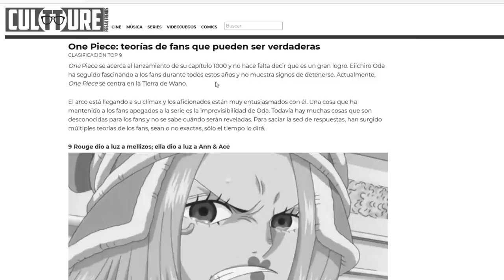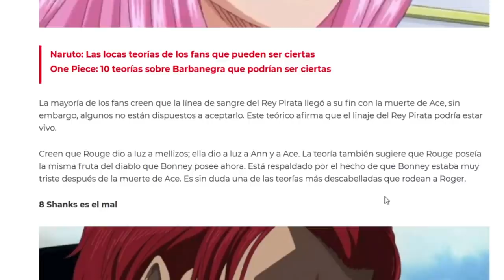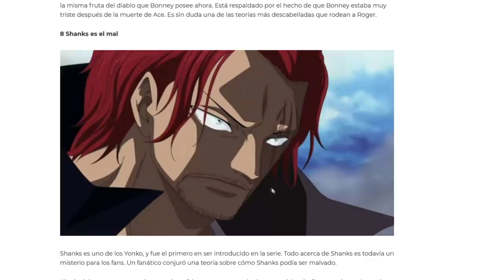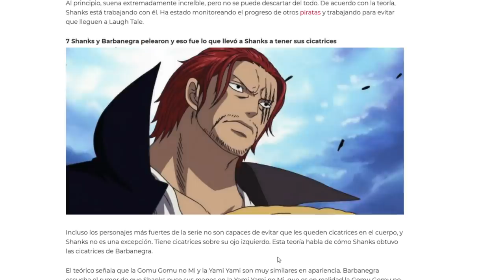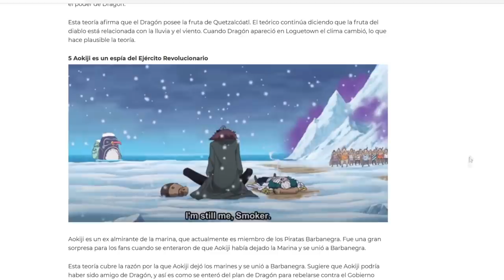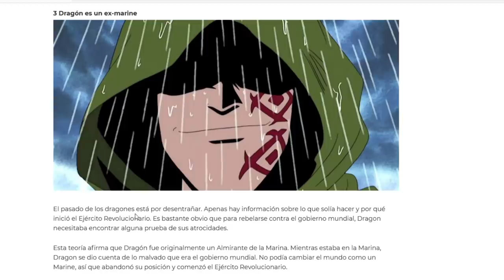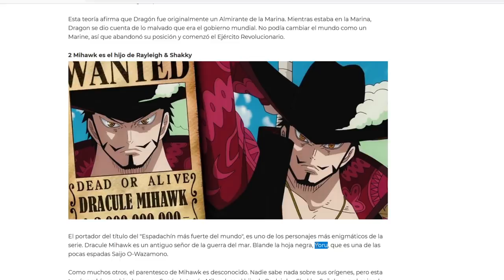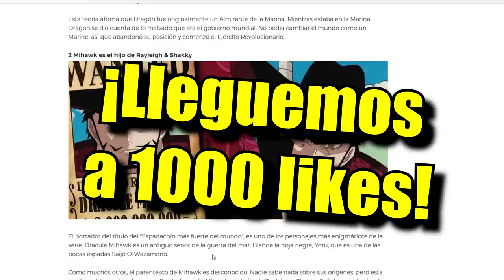😲 ¡9 TEORIAS de ONE PIECE un poco LOCAS que te SORPRENDERAN! 😲 Luffy No Mi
👉🏻 ¿Te GUSTARIA conocer estas TEORIAS SORPRENDENTES de One Piece?